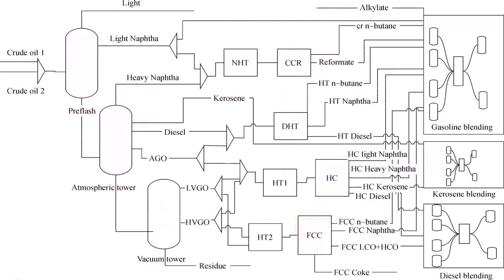House Plan Design 15 46